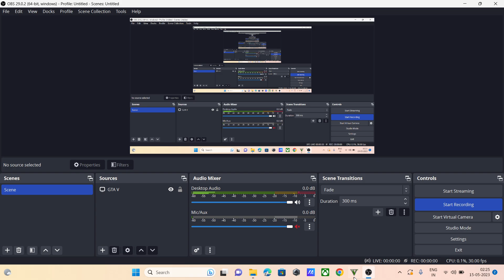60) mission 57 : The Ballad Of Rocco | Michael | Trevor | Gamestory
🌟🎬 Lights, camera, chaos! Join us in this walkthrough of the Ballad of Rocco mission in Grand Theft Auto V, where the glitz and glamour of showbiz collide with the gritty reality of Los Santos. Get ready for an action-packed adventure as we navigate the drama-filled world of Vinewood!

🎥 In this video, we guide you through every sensational moment of the Ballad of Rocco mission, providing expert tips, strategies, and insights to ensure a seamless and entertaining mission completion. From high-profile events to unexpected twists, we've got your back.

🎯 Mission Objectives:
1️⃣ Attend the premiere at the Oriental Theater
2️⃣ Pursue Rocco Pelosi
3️⃣ Confront Rocco at the Rooftop

🌐 Whether you're a seasoned GTA 5 player or a newcomer ready for a taste of Vinewood's chaos, our walkthrough will help you navigate the challenges of the Ballad of Rocco mission and set the stage for a cinematic showdown.

💥 Experience the glitz of Vinewood, high-speed pursuits, and explosive confrontations as we tackle the mission with precision and style. Learn the best approaches, combat techniques, and chase strategies to make this mission a memorable success.

🎬 Grab your popcorn, hit the red carpet, and let's dive into the glamorous chaos of the Ballad of Rocco mission in GTA 5!